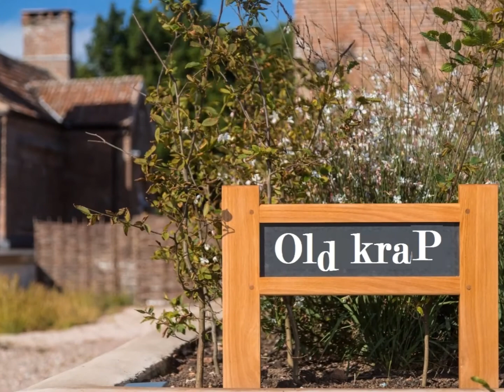Apathy radio interview with Milton Johns 1993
The great Phil Barnes chats to Milton Johns about his time on Coronation street.